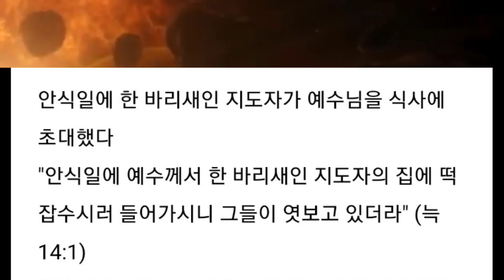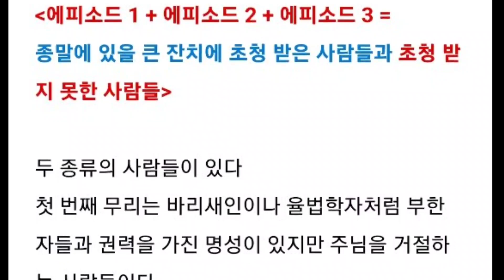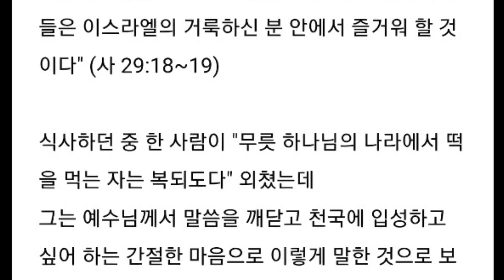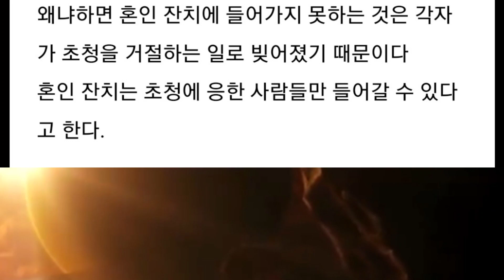종말에 있을 큰 잔치에 초청 받지 못한 사람들